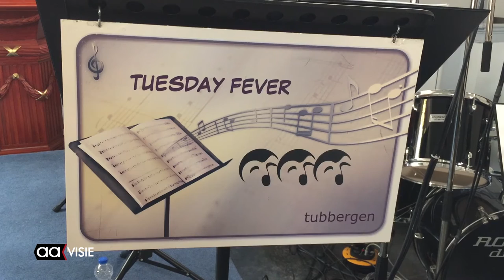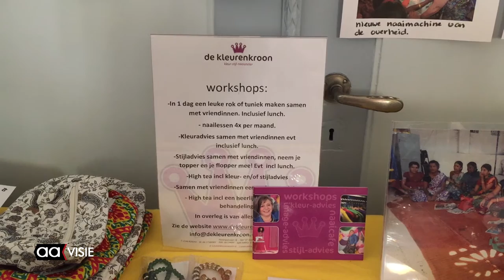Soroptimisten houden Lala Lente benefietconcert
Serviceclub Soroptimisten Almelo organiseerde zondagmiddag het benefietconcert Lala Lente in de Doopsgezinde kerk. De zaal was uitverkocht.

Aan het programma werkten mee het popkoor 'Tuesday Fever' uit Tubbergen onder leiding van dirigent Marjon Weerink en verhalenvertelster Margot Vermeulen.

Tijdens het concert kreeg Mijntje Haakmeester van de Ezrafoundation een cheque van € 2000,- aangeboden. Het bedrag is bestemd voor het naaiproject van het Women for Justiceproject 'Helping Hands' in India.
Van de financiële bijdrage kunnen twee kinderen uit sloppenwijken naar school.

U hoort hieronder Mijntje Haakmeester vertellen over het project in India, voorzitter Els Risseeuw van Soroptimisten Almelo o.a. over de Fluitekruidwandeling in mei en 'Tuesday Fever' zingt.